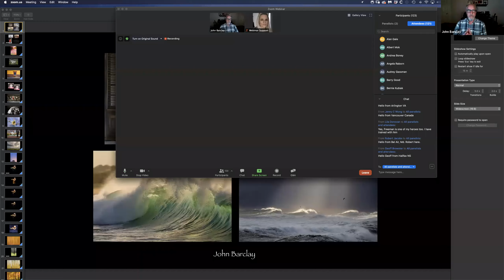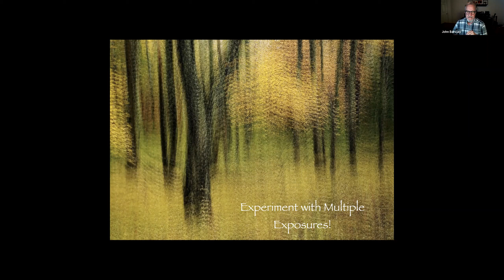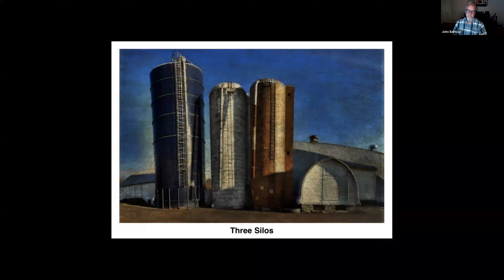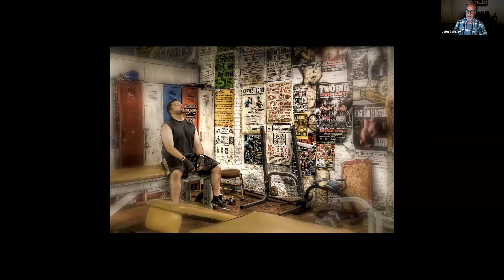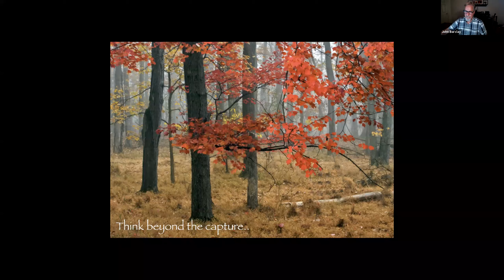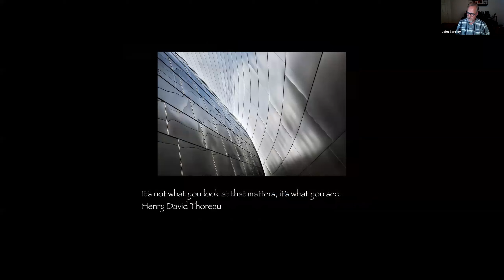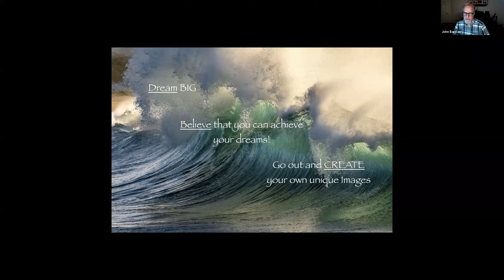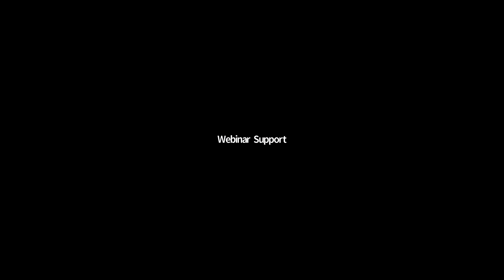Dream, Believe, Create w/ John Barclay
Believe it or not, there was a time when photographer, felt he could not create. His self-talk was “I am not a creative person”, “I’m not smart enough… I can’t do this…” He dreamed of becoming a great photographer and after stripping away the negative thoughts, believed he could, and began to create images that fed his soul and brought him great joy.

Join us as we learn about his journey and what we can do ourselves to “Dream, Believe, and Create!”